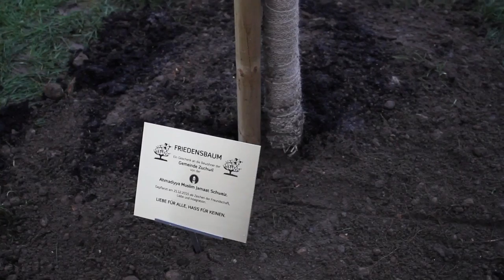Die Ahmadiyya Muslim Jamaat Schweiz Pflanzt ein Friedens Baum in Zuchwil